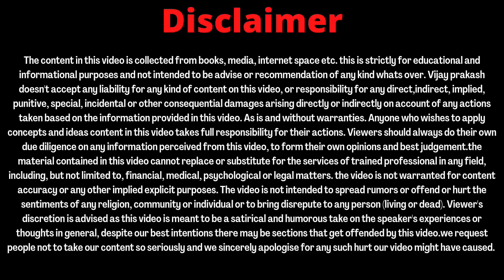अगर बिश्वास हो तो कुछ भी गलत नहीं होगा... Hindi motivation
Hindi motivational video by Vijay prakash